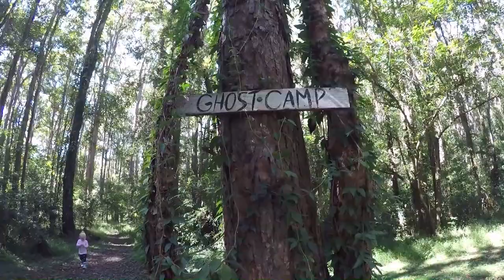Kids had a blast at Cobb & Co Camping.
Family stay at Cobb & Co campground mid winter 2018.  The kids had an awsome time doing all that was on offer.